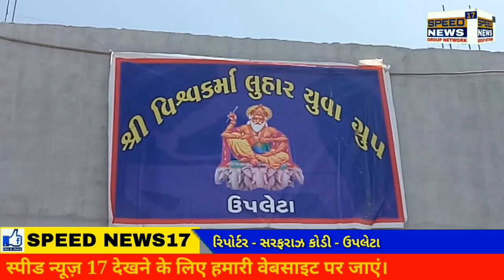UPLETAશહેરમાં સૃષ્ટિના સર્જક વિશ્વકર્મા જયંતિની સોરઠીયા લુહાર સમાજ દ્વારા ભાવભેર સાદગીથી ઉજવણી....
ઉપલેટા શહેરમાં સૃષ્ટિના સર્જક વિશ્વકર્મા જયંતિની સોરઠીયા લુહાર સમાજ દ્વારા ભાવભેર સાદગીથી ઉજવણી કરવામાં આવી

રાજકોટ જિલ્લાના ઉપલેટા શહેરમાં પણ સમગ્ર ગુજરાતની જેમ સૃષ્ટિના સર્જક એવા વિશ્વકર્માજીની જન્મ જયંતીની ભાવભેર ઉજવણી કરવામાં આવી હતી. ઉપલેટા શહેરના ખાખી જાળીયા રોડ ઉપર પાણીના ટાંકા પાસે આવેલ સોરઠીયા લુહાર સમાજની વાડી ખાતેવિશ્વકર્મા જયંતીની આસ્થાભેર ઉજવણી કરવામાં આવી હતી જેમાં વિશ્વકર્માજીની પૂજા-અર્ચન, આરતી વગેરે કાર્યક્રમમાં સમાજના મહિલાઓ અને પુરુષો મોટી સંખ્યામાં જોડાયા હતા. દર વર્ષે વિશ્વકર્મા જયંતીના દીવસે ભવ્ય શોભાયાત્રા શહેરના માર્ગો પર કાઢવામાં આવે છે જ્યારે આ વર્ષે કોરોના મહામારીને કારણે સોરઠીયા લુહાર સમાજના શ્રેષ્ઠીઓ દ્વારા આ કાર્યક્રમ રદ કરવામાં આવ્યો છે અને તમામ પ્રક્રિયા સાદગીપૂર્વક કરવામાં આવી હતી. કાર્યક્રમના અંતે પ્રસાદીના જમણવારનું પણ આયોજન કરવામાં આવ્યું હતું.